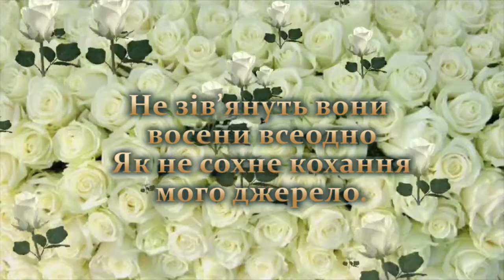Мільйон троянд-Гурт Талісман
Слова пісні:
Жив-був художник один,
Мріяти дуже любив.
У серці була та одна,
Та що любила квітки.
Він все продав все, що мав,
Навіть картини й гуаш.
І на всі гроші купив,
В’язанку білих троянд.

Приспів:
Мільйон, мільйон, мільйон тих троянд,
Скрізь вікно, скрізь вікно, скрізь вікно бачиш ти.
Не зів’януть вони восени всеодно,
Як не сохне кохання мого джерело. 2 р.

Рано прокинулась я,
Глянула з легка у вікно.
Те, що побачила я,
Нам не покажуть в кіно.
Аж затремтіла душа,
Що за багач це зробив?
Навпроти мого вікна,
Картину з троянд він створив.

Жив був художник один,
Мріяти дуже любив.
В’язанку білих троянд.